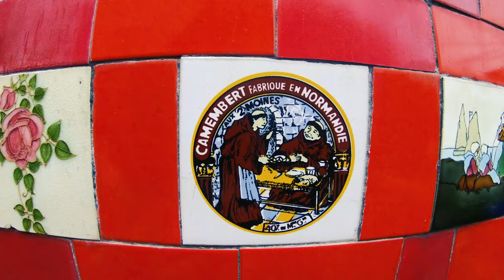Santa Teresa, Rio de Janeiro, Brazil travel 4K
Santa Teresa, Rio de Janeiro, Brazil travel 4K, Discover the neighborhood of Santa Teresa, The Santa Teresa Tram, Escadaria Selarón
Santa Teresa is the name of a neighborhood in the city of Rio de Janeiro, Brazil. It is located on top of the Santa Teresa hill, by the centre of Rio, and is famous for its winding, narrow streets which are a favourite spot for artists and tourists.

The neighborhood originated around the Santa Teresa Convent, built in the 1750s on the Desterro hill. At the end of the 19th and early 20th century it was an upper class borough, as testified by its many opulent villas. Santa Teresa ceased being an upper-class neighbourhood long ago, but it has been revived as a fashionable hotspot. It is home to several artists and art studios and galleries. The offer of restaurants and bars is also varied.

One of Santa Teresa's most illustrious inhabitants was Raymundo Ottoni de Castro Maia [pt], an art collector who lived in his Chácara do Céu mansion in the neighborhood. The estate was turned into a museum (Museu da Chácara do Céu) and its exhibits include works by Matisse, Jean Metzinger, Eliseu Visconti, Di Cavalcanti, and Candido Portinari. It is located near the cultural center Parque das Ruínas. In 2006, some paintings were stolen, and have not yet been recovered.

Another museum is the Museu do Bonde, which tells the history of the famous Santa Teresa Tram since its historic origins. A ride on the tram is a popular attraction among tourists. It sports crossing the old Carioca Aqueduct, going through picturesque streets of the Santa Teresa neighbourhood and wonderful views of the city downhill.

Culture
Traditionally Santa Teresa is a renowned gathering place for intellectuals, academics, artists and politicians, who are attracted by its historic character, cultural life and standard of living. Due to this profile, it is a former district of opinion with political participation in popular movements. There are also a large number of NGOs who provide services and support to the favelas located around Santa Teresa.

Santa Teresa is also a vibrant gastronomic center, mainly around the Largo do Guimarães, as well as an artistic center. Due to the large number of artists and art studios, the neighborhood has come to be called Rio's Montmartre. The bohemian lifestyle has contributed to Santa Teresa being a main tourist attraction of Rio de Janeiro, as well as its recognition as one of the most unique neighborhoods in the world in 2016.

The neighborhood, affectionately called "Santa" by locals, is composed of several steep staircases, slopes, cobbled roads and tortuous alleys, which provide the character of the neighborhood. These sloping roads connect Santa Teresa to the surrounding districts of Centro, Glória, Laranjeiras, Fátima, Cosme Velho, Catumbi, Catete and Rio Comprido. At the highest point of Santa Teresa, which gives access to Tijuca National Park and Corcovado, there is a broad panoramic view of the city.

Escadaria Selarón
Escadaria Selarón, also known as the 'Selaron Steps', is a set of world-famous steps in Rio de Janeiro, Brazil. They are the work of Chilean-born artist Jorge Selarón who claimed it as "my tribute to the Brazilian people".

Santa Teresa tram
In 1872, a tram line was constructed to connect Santa Teresa to downtown Rio de Janeiro, which further advanced the access to the neighborhood. The tram ran up the streets of Rua Joaquim Murtinho and Rua Almirante Alexandrino, crossing the Carioca Aqueduct. Initially, the tramcars were drawn by mules, before electric tramcars replaced the mule- or horse-drawn trams in 1896. The tramcars' colours ranged from green to silver and blue, but came to be painted bright yellow after complaints from residents who said that the tram "disappeared" amid the greenery of the neighborhood. The iconic yellow trams – or bondes in Brazilian Portuguese – have become a symbol of Santa Teresa.

By means of organized demonstrations, residents were able to preserve the historic tram system by convincing the government to release funds for the streetcars. After an accident with a tram in 2011 that killed five people, all service on the tram line was suspended for four years, in order to modernize the system. Newly built, replica-vintage tramcars in the same style as the old fleet were acquired, and the line was rebuilt and reopened in stages starting in 2015. It was restored to its full length of 6 km (4 mi) in January 2019.